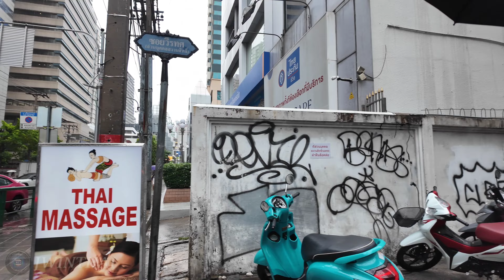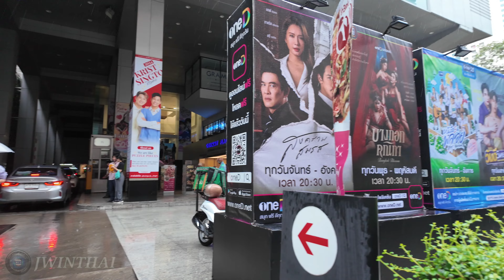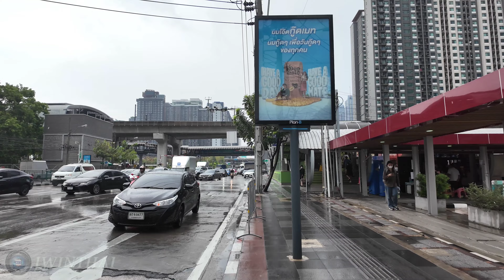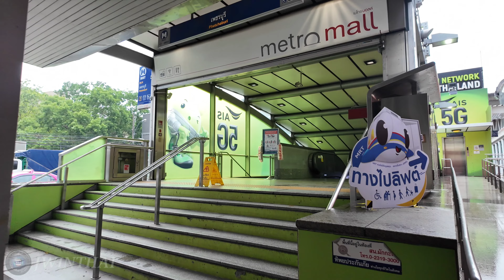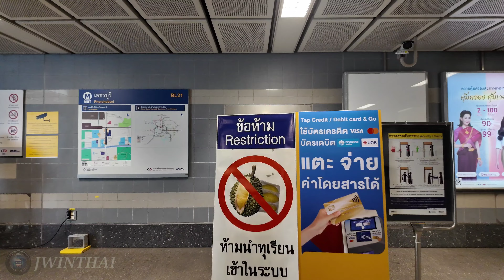[4K] Walking in the Rain in Bustling Downtown Bangkok, Thailand